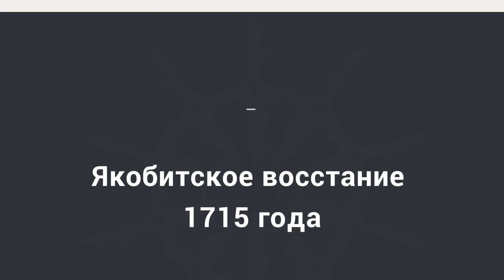Якобитское восстание 1715 года — Мария-Валерия Моррис